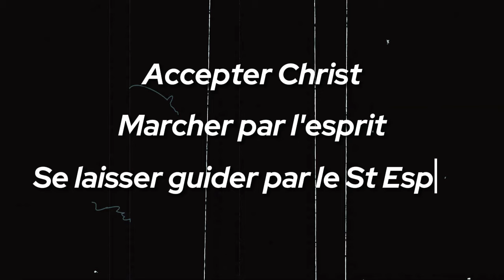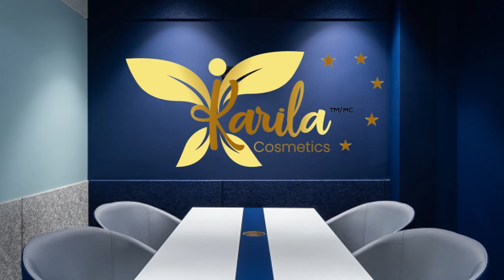Ces choses qui retardent la bénédiction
MON NOUVEAU LIVRE - le nouveau livre: 10 protocoles pour réussir son année

Nous mettons également à votre disponible un programme de leadership institutionnel pour vous permettre  non seulement d'arriver au sommet, mais aussi d'amener d'autres personnes à vous suivre en tant que leader.

Merci pour vos messages, ça fait vraiment plaisir.

A ceux qui demandent mon lien PayPal pour faire un cadeau voici. Que Dieu vous bénisse 🙏